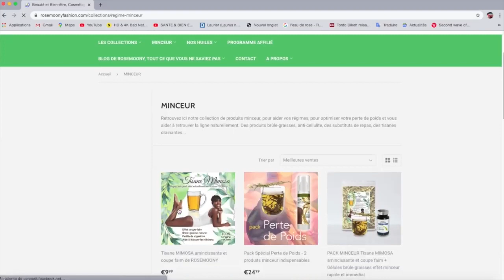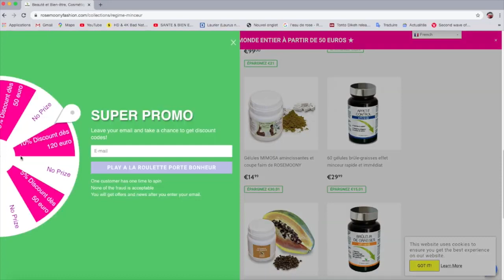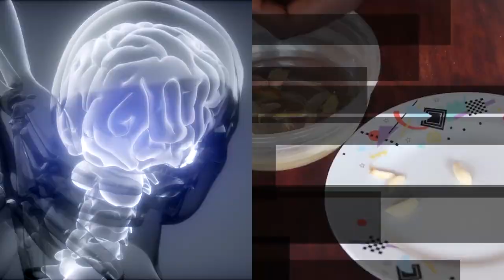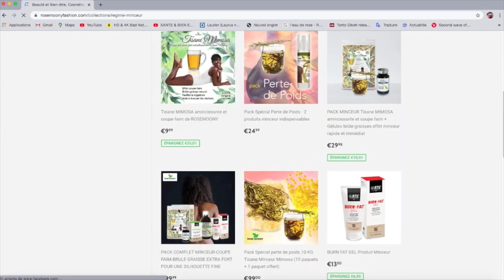Mélangez l'ail & l'huile d'olive et vous serez surpris du résultat, ses bienfaits sont incroyables !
Mélangez l'ail avec de l'huile d'olive et vous serez surpris du résultat, ses bienfaits sont incroyables !!

Ingrédients: 10 graines d’ail, et d’un quart de litre d’huile d’olive.

Préparation: Commencez par nettoyer votre ail et tambouriner le pour profiter pleinement de ses vertus nutritionnelles. Mettez dans un bocal et ajoutez votre huile puis remuez. Laissez reposer pendant 24h avant de commencer sa consommation.

Posologie: Prenez chaque matin une cuillère à café de ce mélange pour palier a de nos difficultés dans votre organisme. Vous pouvez utiliser aussi en huile de massage chaque soir avant le coucher pour vos douleurs articulaires et musculaires, même l’arthrite. Faites cela pendant 1 mois et au bout de deux semaines vous constaterez des changements.